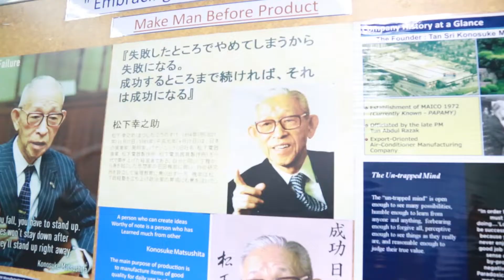LAWATAN KOLABORASI KE PANASONIC APPLIANCE AIRCONDITIONING MALAYSIA SDN BHD